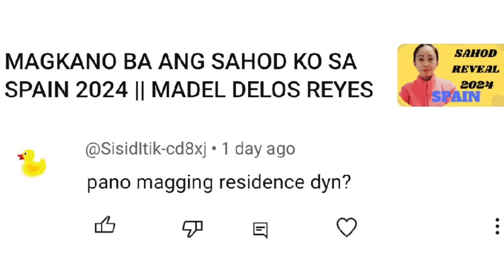RESIDENCY IN SPAIN, EUROPE || MADEL DELOS REYES